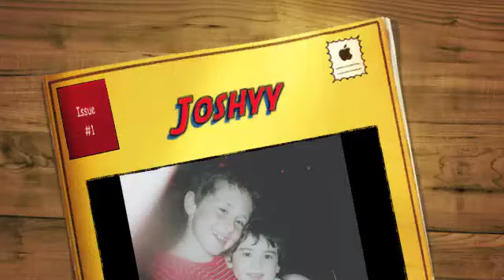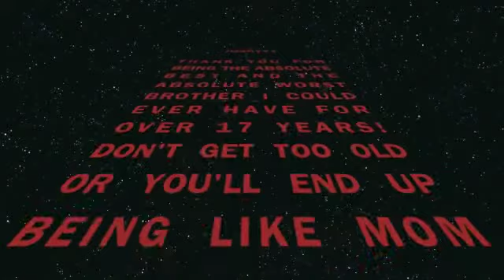Josh's Birthday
Pokemon Theme Song, I Love College-Asher Roth